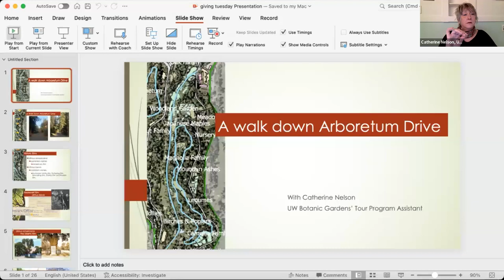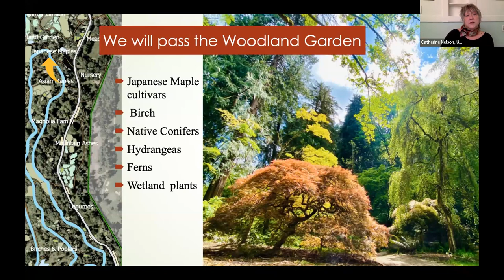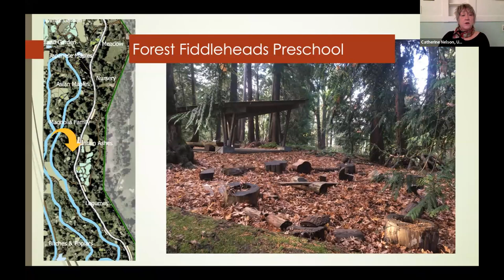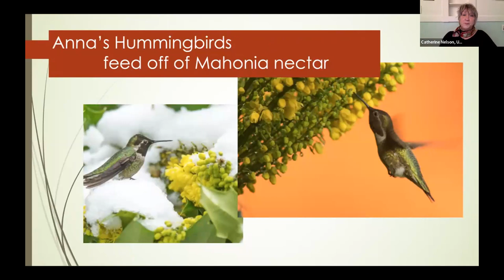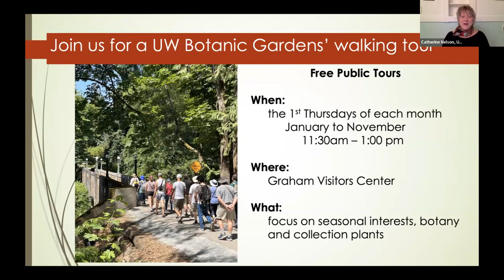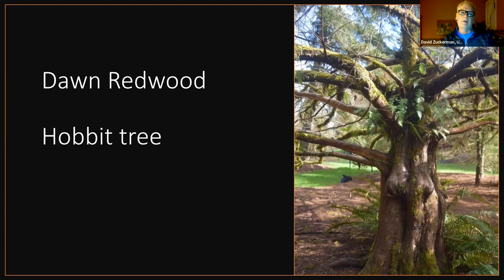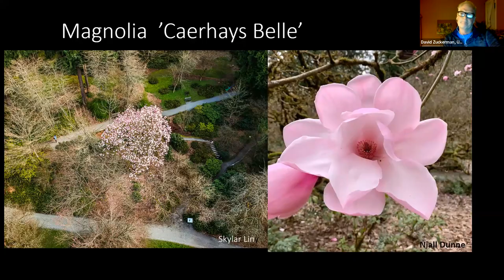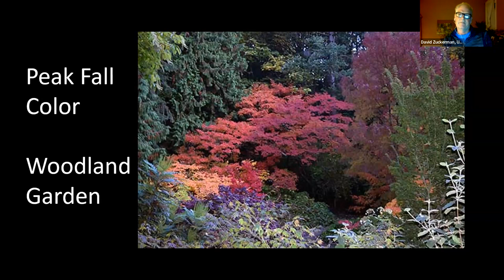Inside the Arboretum: A Virtual Giving-Tuesday Tour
On Giving Tuesday (Nov 28, 2023), the Arboretum Foundation hosted a free, virtual, behind-the-scenes “tour” of the Arboretum! UW Botanic Gardens Tour Program Assistant Catherine Nelson and former Manager of Horticulture David Zuckerman talked via Zoom about the Arboretum’s history, how we care for our collections, and some special plants to seek out on your next visit to the park. Here's the recording of the tour.